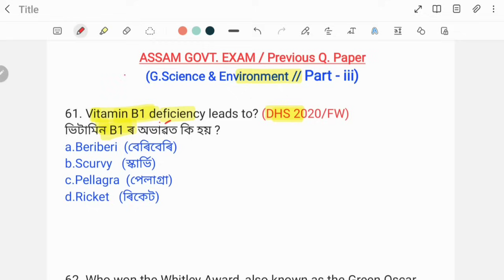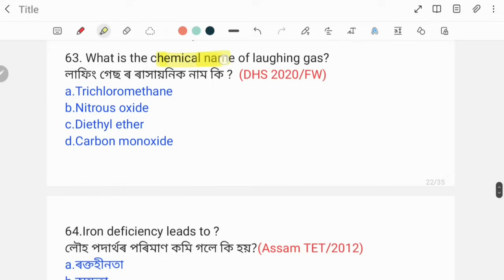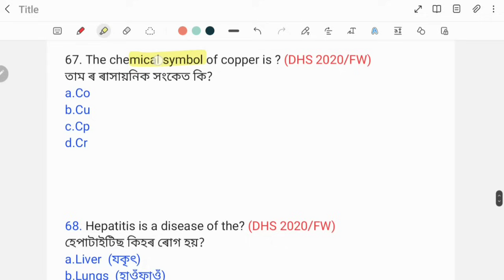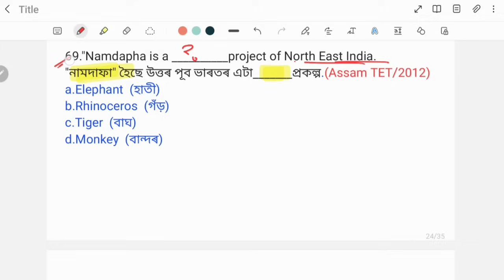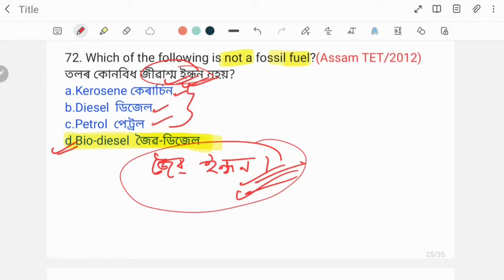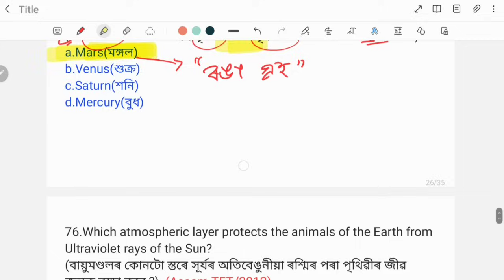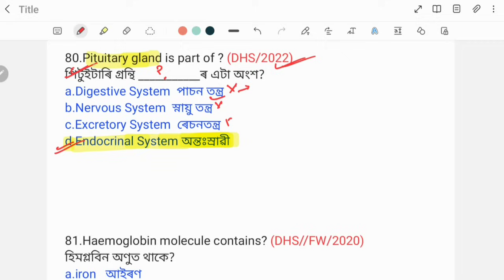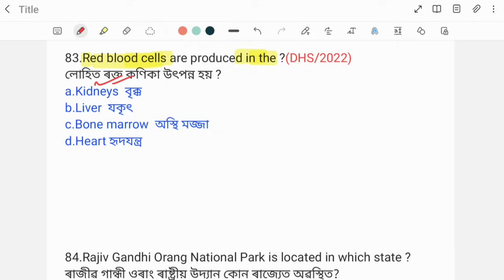(Class-3) 500 MCQ on General Science for Grade III & Grade IV Exams of Assam. Assam Police 2023.